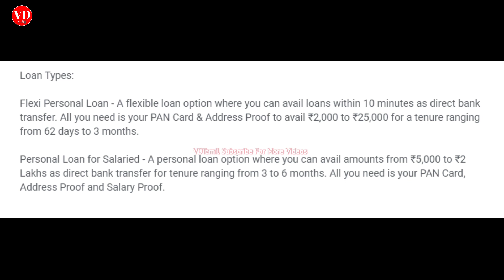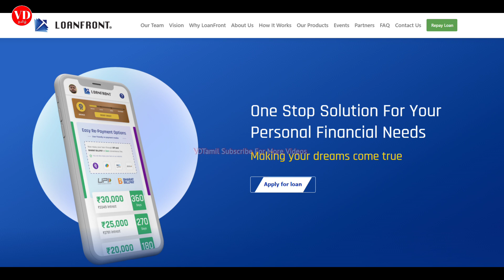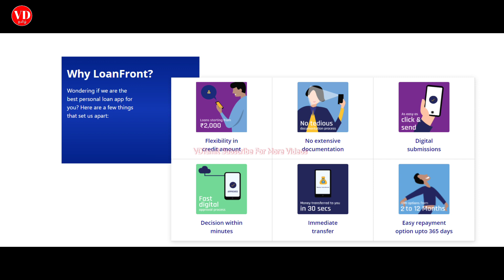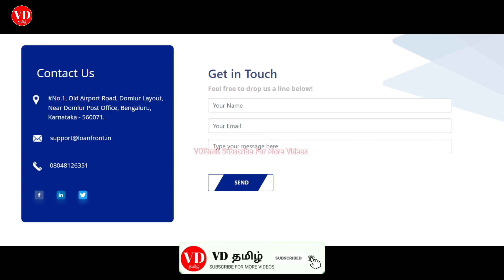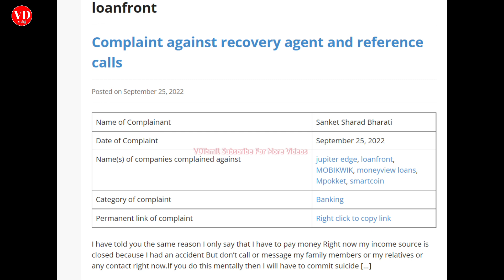Loanfront personal loan application full details tamil